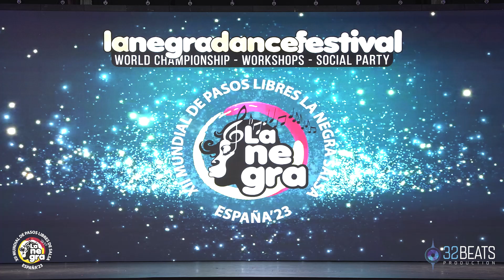CORAIMA CASTRO FINAL SOLISTA FEMENINO SALSA Mundial de Pasos Libres La Negra Salsa